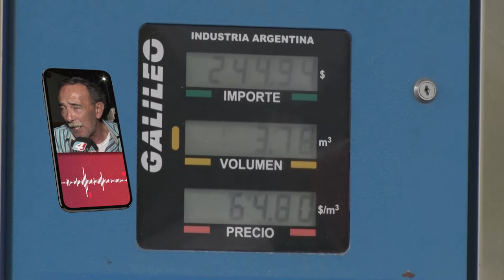Yoga de entre casa 27/04/2022